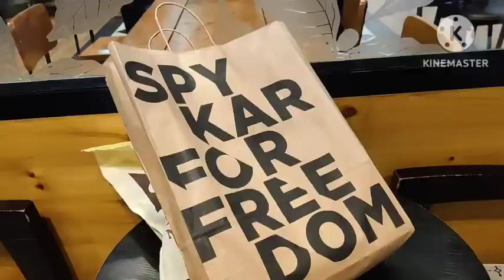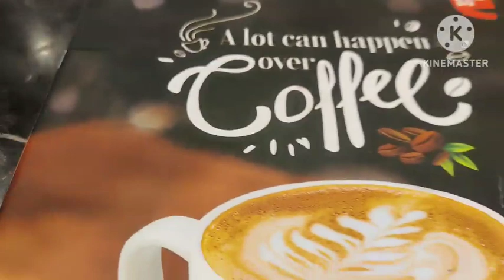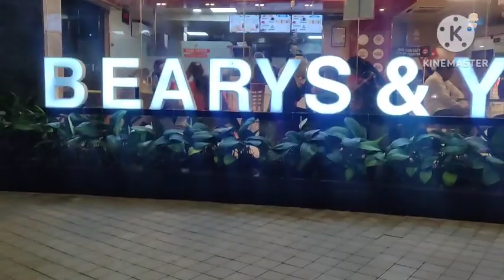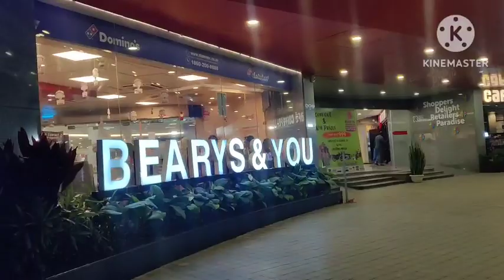ghoomtey rahiye 🥳🎉🥳🥳🎉🥳 mazey krtey rahiye 🥳🎉🥳🥳🥳🥳🥳🎈🎈🎈🎈🎈